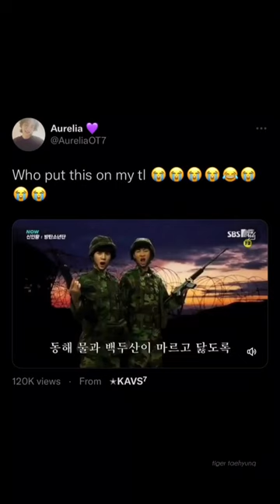you can’t take this fandom seriously 😭